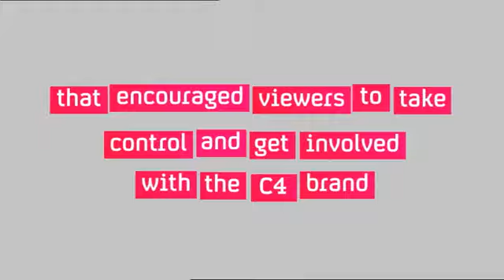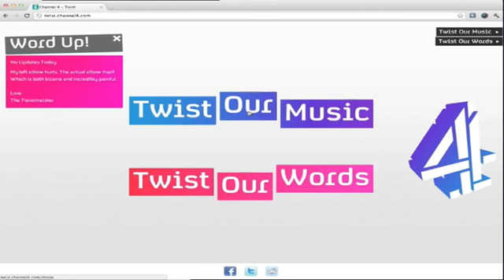Channel 4 Twist Case Study 2012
Remember this? This was very quirky for the network so here is how it was done!